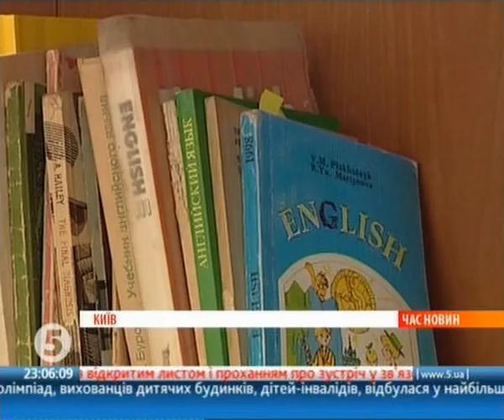Акція протесту Ні поліцейській державі 10/06/2010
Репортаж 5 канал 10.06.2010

10 червня відбулася акція «Ні поліцейській державі». Учасники акції пішою ходою пройшли від м. Лук'янівська до Шевченківського райвідділу міліції (вул. Герцена, 9), де було вбито студента Ігоря Індило. В рамках акції відбувся сидячий протест. Учасники зображували на асфальті контури людей, які стали жертвами міліцейського свавілля.